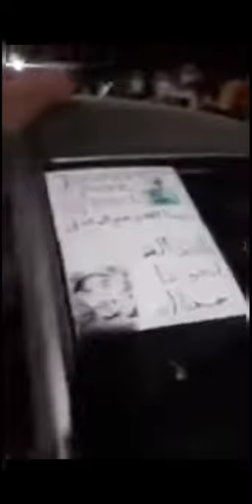عاجل جموع غفيرة وأجواء مهيبة في تشييع جنازة الشاب جمال بن اسماعيل بمسقط رأسه بمدينة مليانة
حصريا جموع غفير واجواء مهيبة في تشييع جثمان الشاب جمال بن اسماعيل بمسق راسه بمدينة مليانة
مليانة اليوم
اخبار مليانة